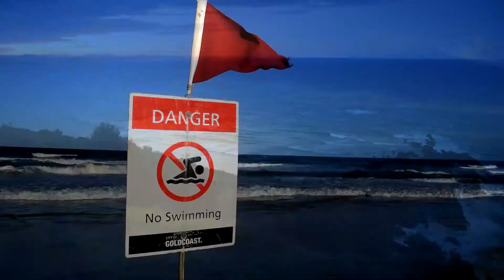Viaje Australia capítulo Nº4: Surf, BBQ, popurri - 2016 [HD]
► Surf en Australia, barbacoas, y popurrí de imágenes inéditas que grabé durante mi estancia en Gold Coast.
↓ ↓ ↓  MIRA AQUI  ↓ ↓ ↓
► 😍😍 MI EQUIPO DE GRABACIÓN Y FOTOGRAFÍA 😍😍

Viaje Australia 2016, Gold Coast, capítulo popurrí donde muestro un poco del surf que pude grabar antes de perder la gopro surfeando y alguna de las muchas BBQ que disfrutamos, muy pronto videos del viaje a Nueva Zelanda y más lugares